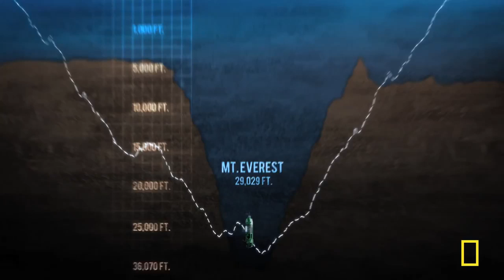Deepsea Challenge: Long Way Down To Mariana Trench